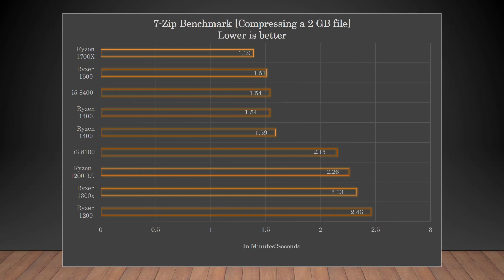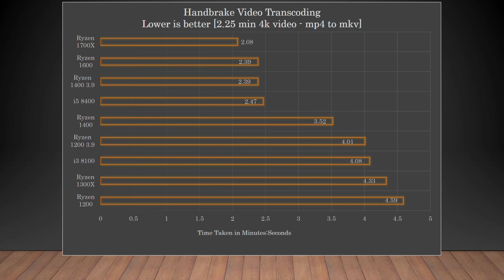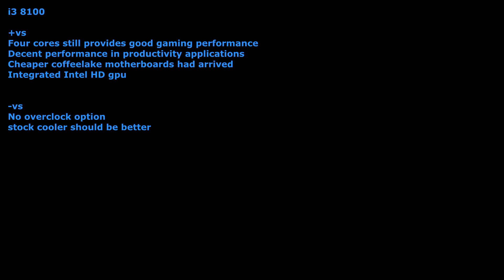i3 8100 vs Ryzen 5 1600 gaming and rendering Benchmarks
Intel i3 8100 versus ryzen 1600 stock.  Gaming test in 14 games, video editing , rendering & file compression benchmarks.

14 Games tested  using vega gpu  ,  1080p

     00:01      just cause 3
     00:31      assassin's creed origins
     01:08      assassin's creed unity
     01:45      f1 2017
     02:13      farcry 5
     02:44      Hitman
     03:16      kingdom come deliverance
     03:54      Battlefield 1 (bf1) dx 11
     04:45      gta 5
     05:15      hellblade senua's sacrifice
     05:51      project cars 2
     06:21      tom Clancy's rainbow six siege
     06:37      the witcher 3
     07:16      ghost recon

     Productivity benchmarks

    07:52  blender video rendering
    08:25  sony movie studio video editing tool
    08:07  handbrake
    07:40  7-zip file compression

Test system details:

Windows 10 build - latest update
i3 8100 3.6ghz base clock all core speed  , evo 212 cooler
r5 1600   Noctua D15 se am4  cooler
msi  z370 a-pro motherboard  [intel]
asus x370 pro motherboard [amd]  latest bios updated (april 2018)
msi air boost vega 56 8gb gpu
hyper x predator 3000mhz 8gb ram
2tb , 500 gb 7200 rpm
ssd - samsung 960 evo,  adata su800
Dell u2515h (tested at 1920 * 1080 resolution)